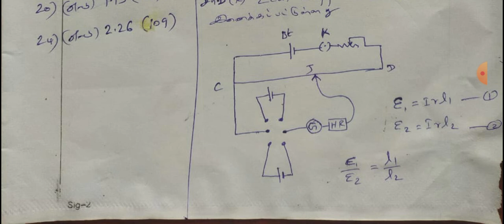Plus two physics first midterm Answer key s